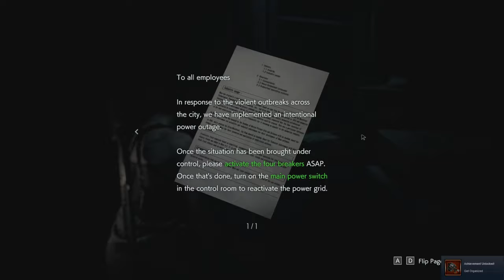Resident Evil 3 Silent Gameplay No Commentary Part 3